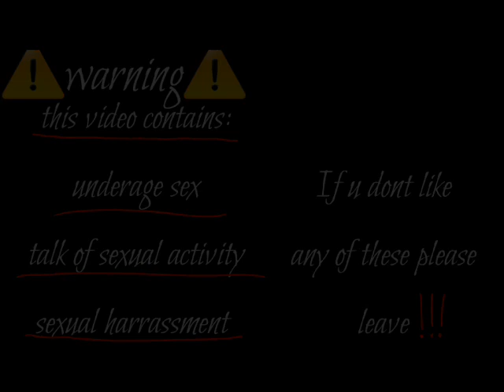Teacher's pet -Glmv- ⚠️13+⚠️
Teachers pet glmv
This video contains sexual scenes and sexual assault and harassment if you arent comfortable with any of these do not watch !!

Apps-
ibis paint X
Capcut

Song - teachers pet by melanie Martinez